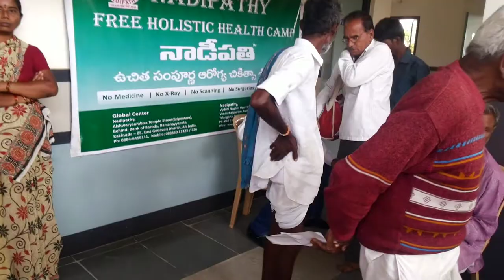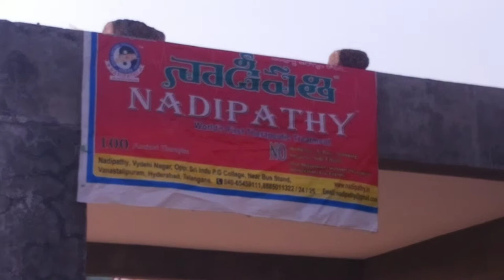Nadipathy free health camp @ Amarchinta, Mehbubnagar